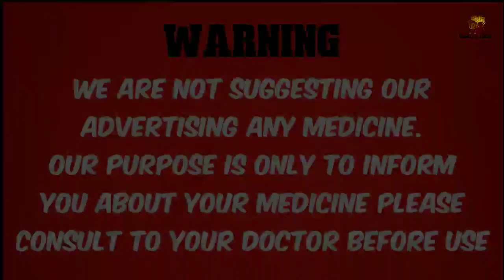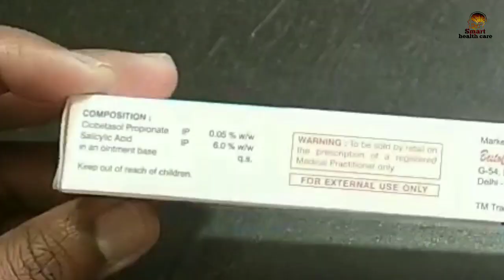C SORA cream- uses, dose & side-effects,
iss video main  C Sora cream ke uses, dose and side effect ke baare mein Jankari Di Gayi Hai iss cream ka use Karke aap Eczema, daad, khujli, Psoriasis, fungal infection, acne, pimples se Sambandhit skin ki problem ko Door kar sakte hain.